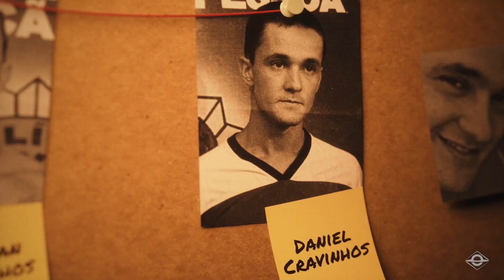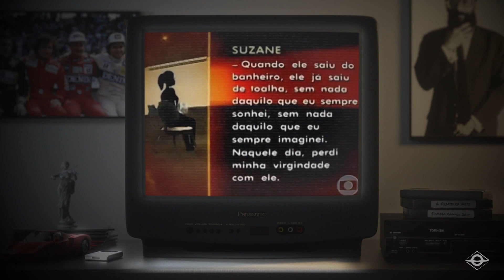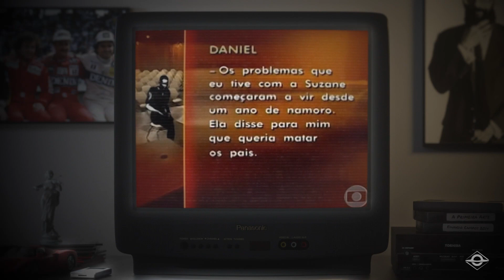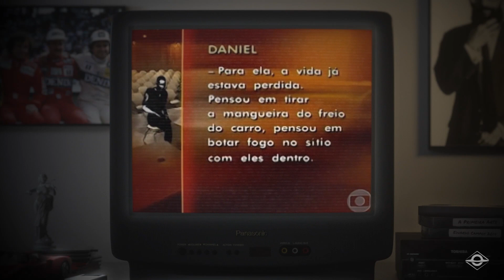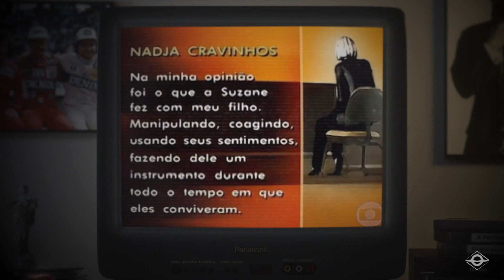Daniel Cravinhos queria o dinheiro do pai de Suzane Von Richthofen?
Os Cravinhos eram considerados a "família do barulho" pela vizinhança, pois consertavam carros e motos e testavam aeromodelos na vila.

Cristian, o filho do meio, era apontado como o problemático. Discutia com os moradores e passava o dia mexendo em motos. Ele adorava esportes radicais: pulou de paraquedas e fazia motocross.

Daniel, o caçula, era simpático e educado. Desde os 13 anos, dedicava-se ao aeromodelismo. Foi campeão paulista, brasileiro, pan-americano, sul-americano e o quinto melhor do mundo em aeromodelismo em 1998 em um campeonato disputado em Kiev, Ucrânia. Colegas do aeródromo dizem que era muito habilidoso para construir e pintar os aparelhos. E era de fazer aviões que ele vivia, ganhando cerca de 1,4 mil reais por unidade.

Chegou a cursar seis meses de Direito na Universidade Paulista (UNIP), mas largou o curso porque não gostou dele. Na década de 1970, o pai, Astrogildo, foi condenado por falsidade ideológica por usar uma carteira falsa da Ordem dos Advogados do Brasil. Mais tarde ele cursou Direito, mas nunca advogou. Aposentou-se como escrivão de cartório. Os vizinhos nunca ouviram brigas e discussões na casa dos Cravinhos.

Confira nossa programação diária 👇

QUINTA-FEIRA, ÀS 20:00 - Investigação Paralela

Você gosta de investigação? O programa da vez é sobre isso. O Investigação Paralela busca investigar e debater de forma bem humorada as teorias acerca dos mistérios que rondam supostos crimes que trouxeram repercussão política e social.